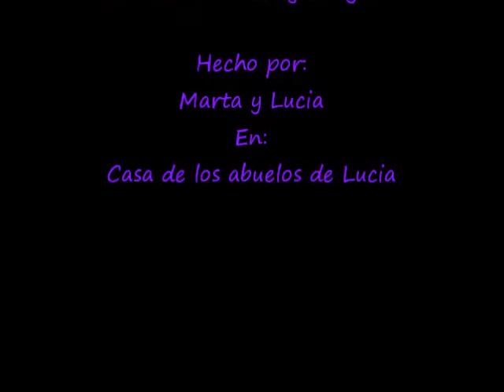1º Capitulo:Primer día de insti.1º temporada de El Amor Y La Amistad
Siiiiii!El 1º capitulo ya en vuestras pantallas :D.Nos ha costado por el colegio y por problemas técnicos ya que este episodio lo hemos grabado 3 veces con esta XDDDDDD:Pero lo importante es que ya esta la serie nueva ya que este canal sin una serie no es nada :).
Instragram:marta_y_lucia_mh_y_hda
-Marta Y Lucia